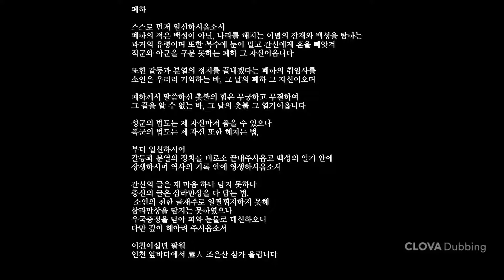[장안의 화제] 청와대가 꽁꽁 숨긴 국민청원 '문재인 폐하 시무7조 상소문'😢😢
[장안의 화제] 청와대가 꽁꽁 숨긴 국민청원 塵人(진인:티끌같은 사람) 조은산의 '시무7조 상소문'
나레이션은 네이버 클로바더빙을 이용하였습니다.